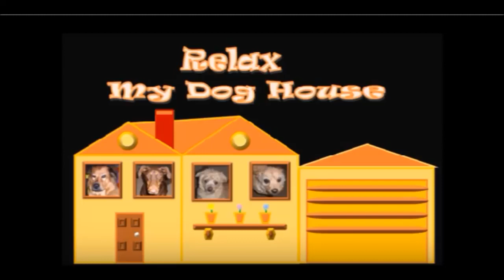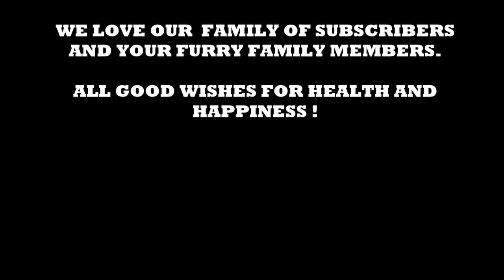🐶Musica Relajante Para Perros Inquietos🐶 - Dormir a tu amigo ansioso! (9 Horas)🐕🐕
Los amigos de cuatro patas perciben la música de forma diferente a nosotros, recientemente se ha descubierto que les encanta los sonidos bajos con vibraciones persistentes, y también la música relajante y clásica.

¿Pero qué tal si nos relajamos por unos minutos, abrazando a nuestro perro y escuchando nuestra música favorita?

El efecto sería absolutamente positivo, especialmente si el perro que forma parte de nuestra familia está pasando por un período de nerviosismo y ansiedad.

Espero que disfruten de estas dulces melodias! :)

Dog Relaxation 9 hrs. If your like us we have a rescue dogs and our two small dogs were just abandoned in a field. Khia still suffers from anxiety from the trauma of being abandoned. They were abandoned during the economical crisis of the 2000's and there were many foreclosures in the San Joaquin Valley. We don't know if that was the reason for abandonment but there are shelters of the no kill variety so it makes no sense, but some dogs just love their owners so much and miss them so much when they are gone for long periods of the day. This in part was the reason for " The Dog Relaxation Empire " Khia is much better and we have been blessed and ther dogs as well with a good success rate and we owe that to all our supporters so thank you. Remember we are not behaviorists we try to relax and calm. I put the education to work because we love and care so much for dogs, They bring us calm by being with us. They bring blood pressure down and make us overall happy with there presence. Unconditional love in the family.
If one composition video doesn't work try another.

Different tones have different affects.
Thank all the members and possibly non subscribers for your support. We have been gone for a while, but please read our post on why. All it matters is were back from family tragedy and read to love the dogs again and help those in the "Calm My Dog House" Family. Thank you for all your support !